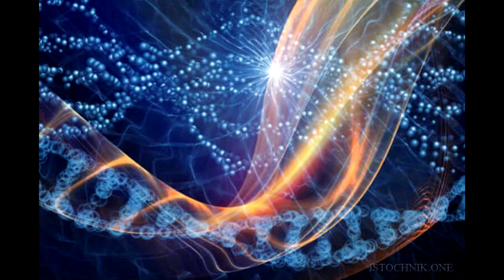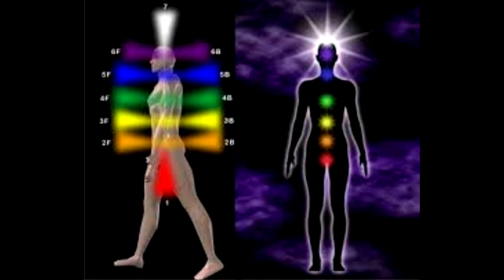ВЕРА ПРИТЯГИВАЕТ ТО, ВО ЧТО ВЕРИШЬ 2023 Архангел ИММАНУИЛ от Михаэль Мд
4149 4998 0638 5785 - евро
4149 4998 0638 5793 - доллар
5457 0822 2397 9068 Украина